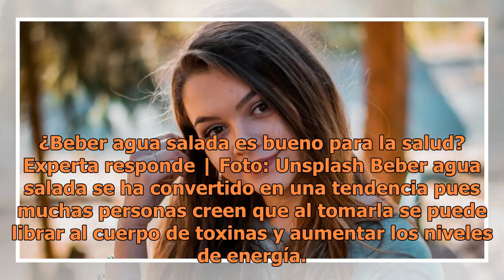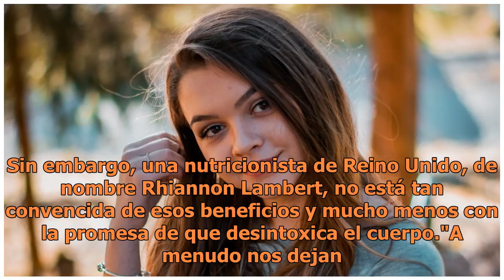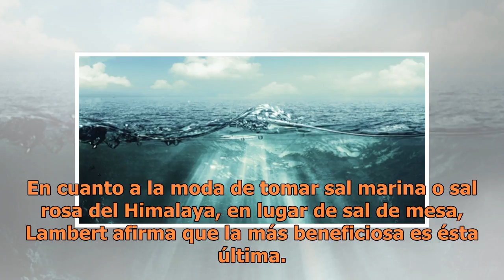¿Beber agua salada es bueno para la salud? Experta responde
¿Beber agua salada es bueno para la salud? Experta responde | Foto: Unsplash Beber agua salada se ha convertido en una tendencia pues muchas personas creen que al tomarla se puede librar al cuerpo de toxinas y aumentar los niveles de energía. Pero otras personas desmienten los supuestos beneficios d...